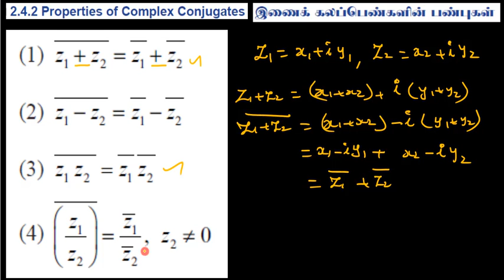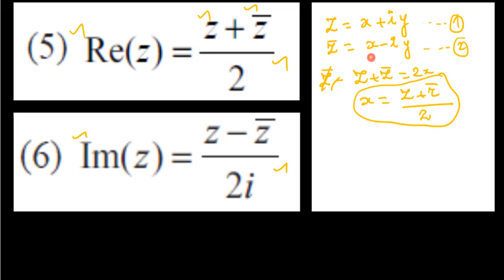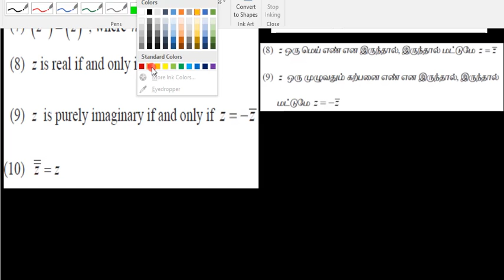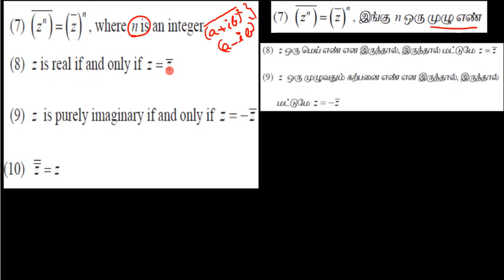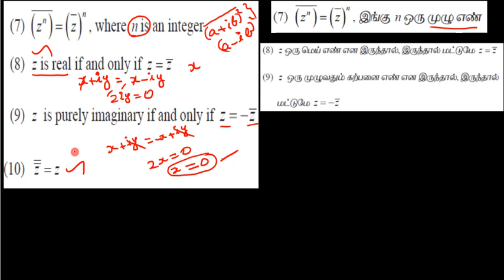26. Class 12 Maths | Complex Numbers | Basics of complex conjugate